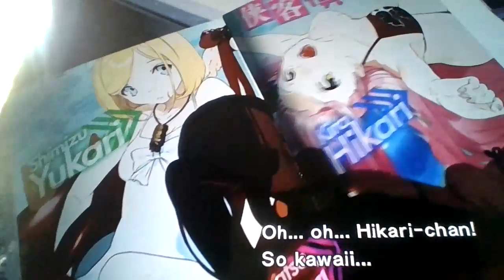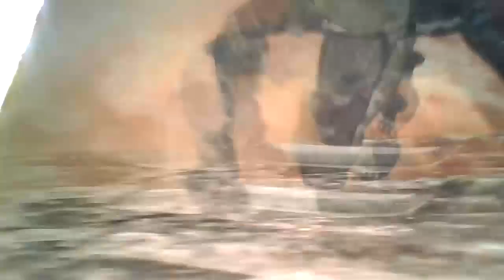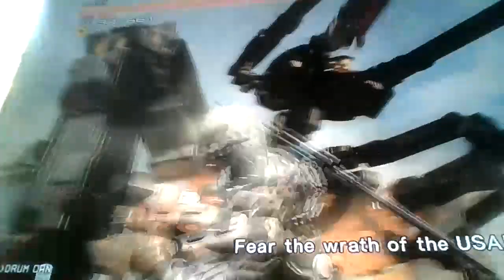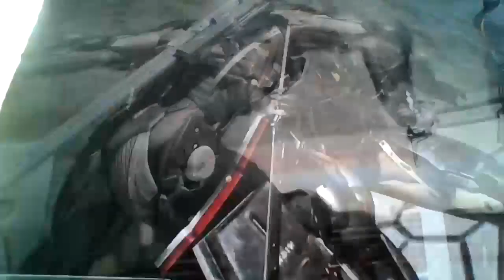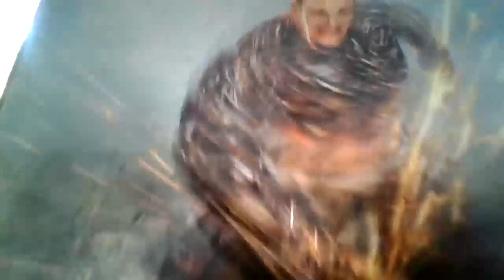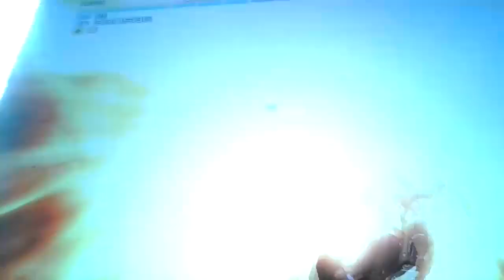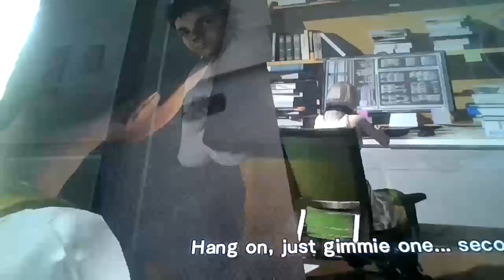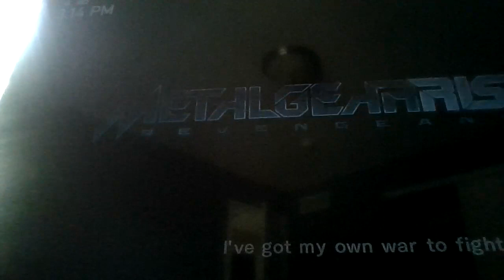MGRR:Episode 8 "Gray of a hero":Final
The final point of raiden mission is here.He defeated the winds of destruction,Dusted World Marshall and Defeated Sam.  He takes out the Military base of Pakistan,an infested base of wm.  But he has a whole new fight on His hands against The CEO:SENATOR ARMSTRONG